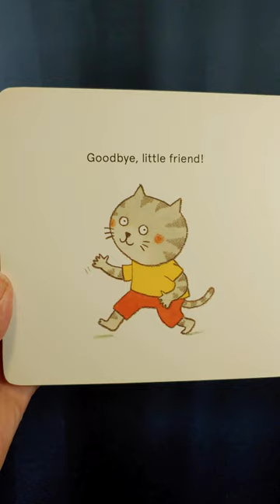What Do You Want, Little Friend | Read aloud for You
A kitten knocks a fly to the ground. Fly🐞 says, "I just want a kiss 💋." 😘 The kitten learns that sometimes the best way to help someone is to just listen to what they need.

Book By: Marianne Dubuc